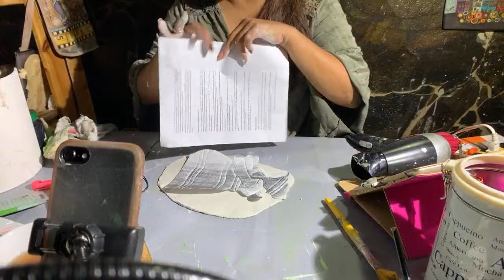En vivo, cuadro con Pasta Moldeable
Hoy tendremos una bella propuesta con materiales que tendremos en la casa, o podremos conseguir fácilmente.
 Un cuadrito con muy pocos materiales